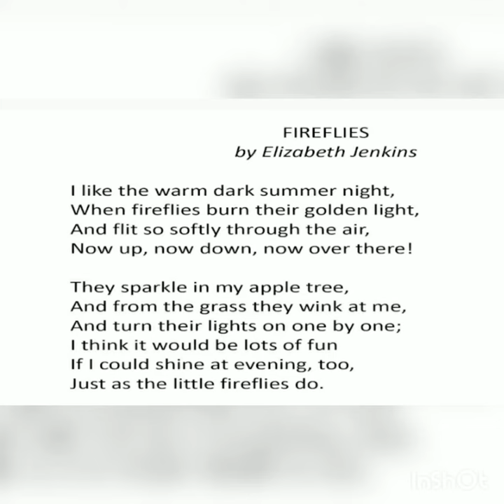Fireflies by Elizabeth Jenkins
A recitation of the poem "Fireflies" by Elizabeth Jenkins for my students.

Credits -
Musician: Rook1e

Made on the Inshot application.